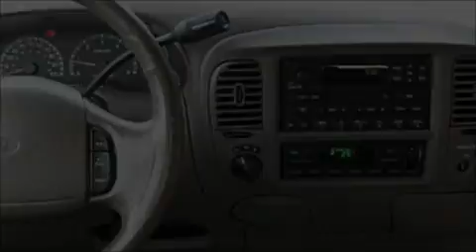2002 FORD F-150 Agawam MA 01001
Year: 2002
 Make: FORD
 Model: F-150
 Engine: 5.4L V8
 Trans.: AUTO 4SPD
 Exterior: ESTATE GREEN METALLIC
 Miles: 66,163
 Interior: MEDIUM PARCHMENT

 Pre-Owned 2002 FORD F-150 Agawam  MA